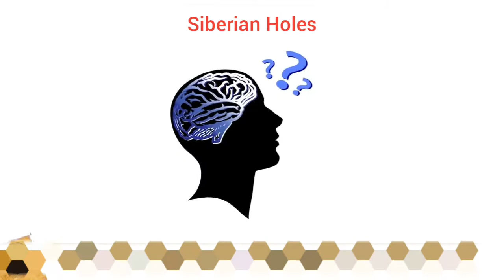7 mile hole siberia | Siberian Hole to the Underworld Hell Sounds Facts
7 mile hole siberia | Siberian Hole to the Underworld Hell Sounds Facts